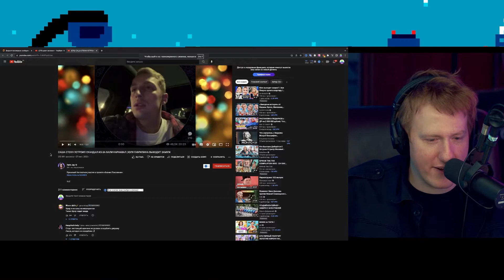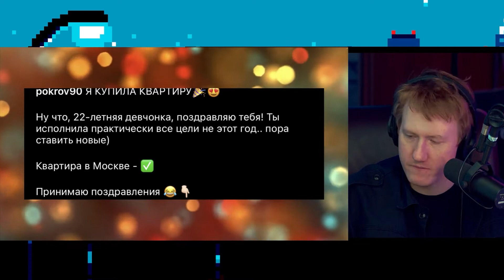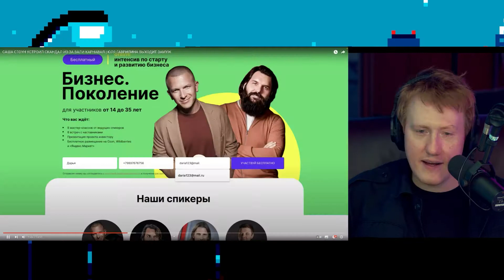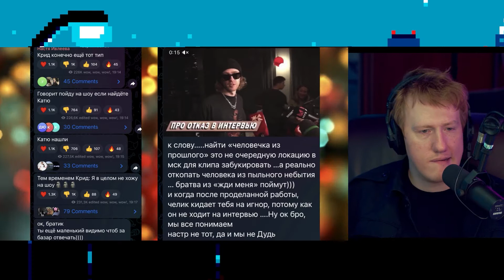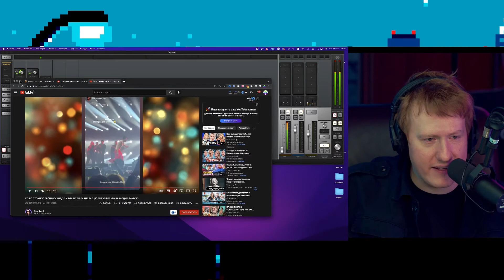ДАНЯ КАШИН ПОДРАЛСЯ С САШЕЙ СТОУН? | РЕАКЦИЯ НА НОВОСТИ БЛОГЕРОВ #2